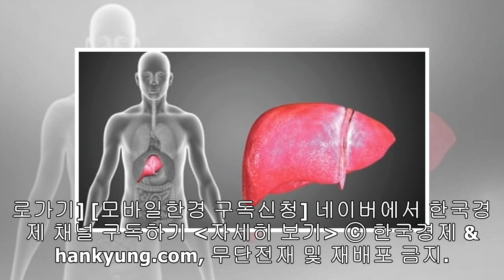'문제적 남자' 아이즈원 장원영, 공부 열정 '수학경시대회 금상, 유창한 영어실력, 피아노, 수영...'